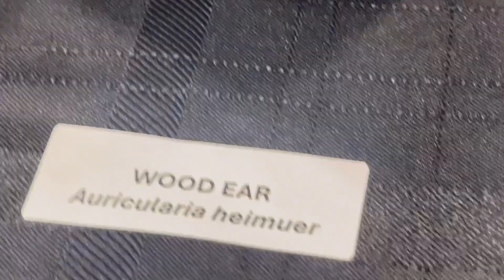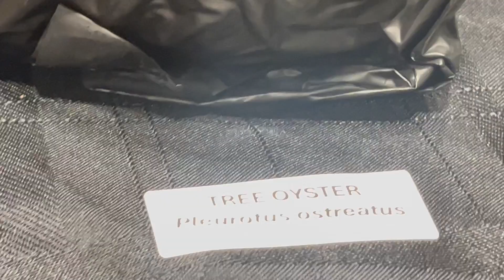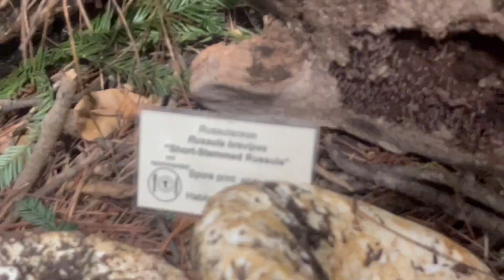2024 Santa Cruz Fungus Fest Mushrooms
2024 Santa Cruz Fungus Fest - 50th Anniversary - this was filmed on January 13, 2024  - London (Louden) Nelson Community Center - Downtown Santa Cruz, CA - PART 3

Please support mushrooms, the Santa Cruz Fungus Fest, and this channel by liking this video and subscribing - FREE - The Herman Channel on YouTube -  That will cause YouTube to promote the videos of these local Santa Cruz events and bands globally even more.

FAN FREAKIN' TASTIC - GREAT NEWS - THIS IS BIG NEW - We will be LIVE Streaming MATT Hartle  MANY CAMERAS with Professional Grade Audio lived edited many cams while its happening -  - 2024 ALL GRATEFUL SUNDAYS 2024  by MC Multi-Cam  - Grateful lucky blessed to bring you gremlins Matt Hartle and friends live edited with many cameras and professional grade audio -  try to bring the action right into your computer through your phone and into your soul share it all together and of course they're gonna sound amazing hopefully don't mess it up but there's a lot going on riding the bucking bronco of a hobby in the middle of a party  partying at so buckle up youze freaky fabs and let's enjoy the ride